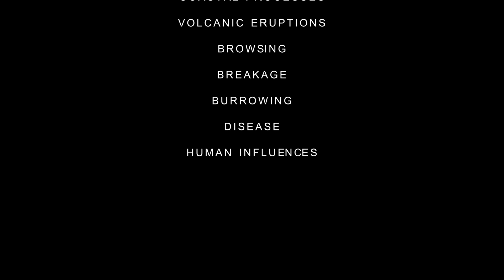Forest Ecology - The Role of Forest Disturbance | Dr Adam Forbes Ep. 005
This is the second video in a series describing 'what is forest ecology?' In this video I describe the role of disturbance in the ecology of our native forest ecosystems.